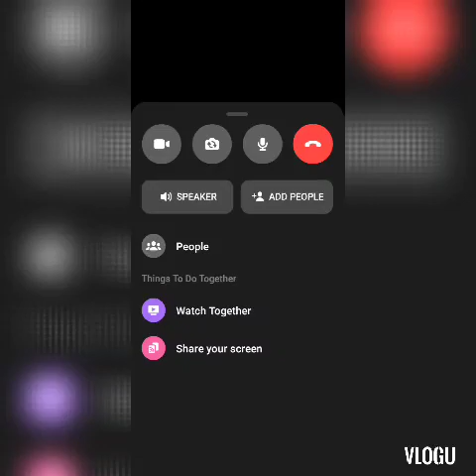Our Inspirations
our daily happiness and inspiration bblove brings us light and energy in our hearts every day 💖